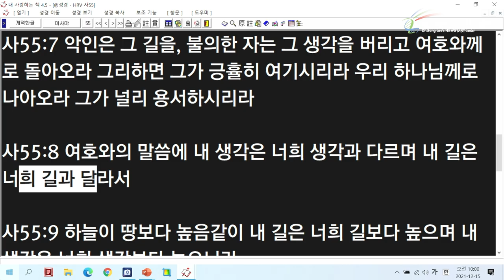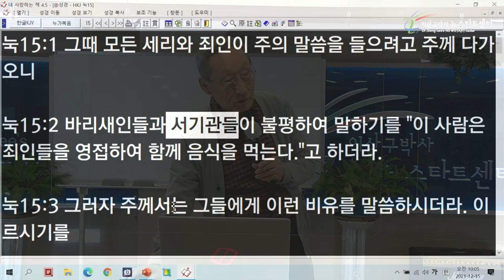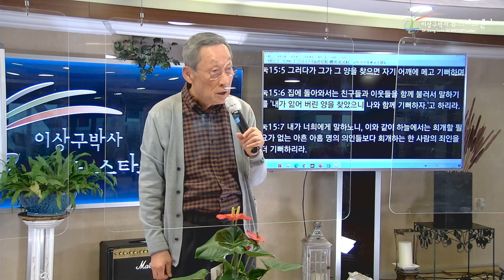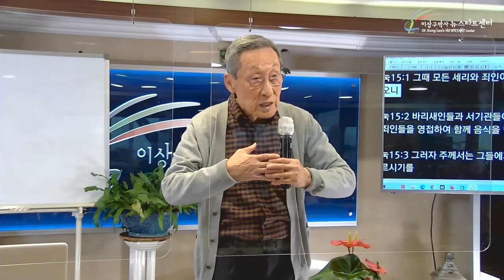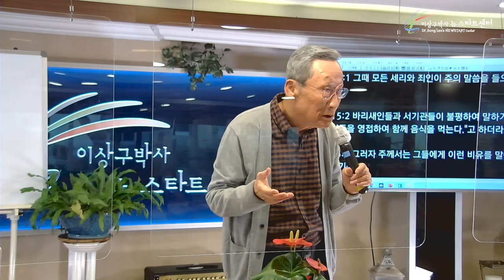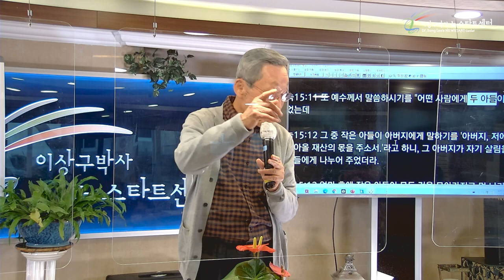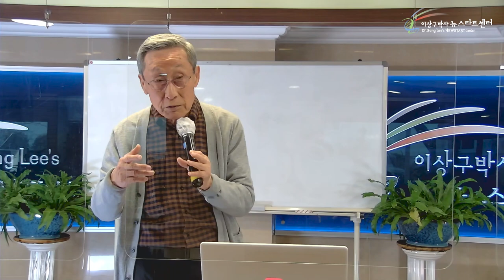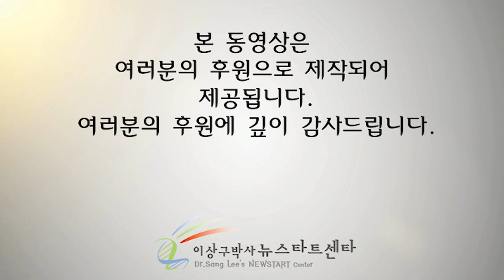[2강] 하나님께는 탕자란 없다.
문의전화
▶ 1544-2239